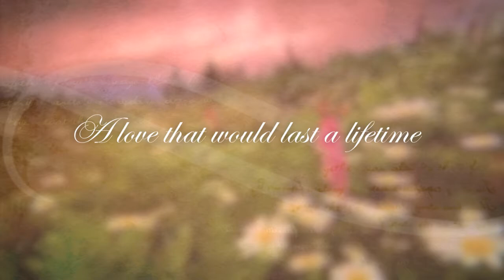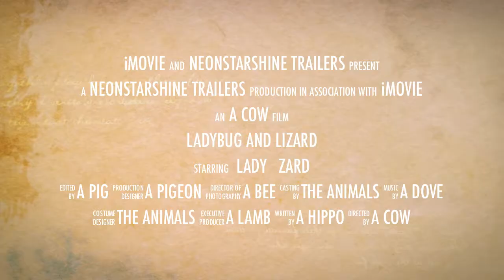Ladybug & Lizard- Lady and Zard Fake Trailer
A Love Story Fake Trailer. I just felt like making a fake trailer of my own on iMovie :) This is about a lizard and ladybug who are so different but fall in love, careless about their size, looks, and more. This is a lizard and ladybug love story trailer.